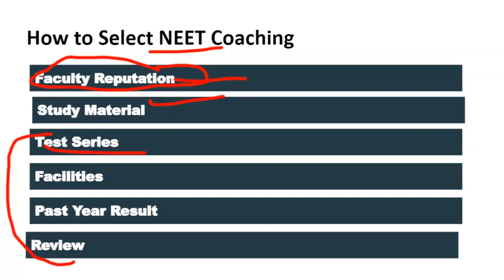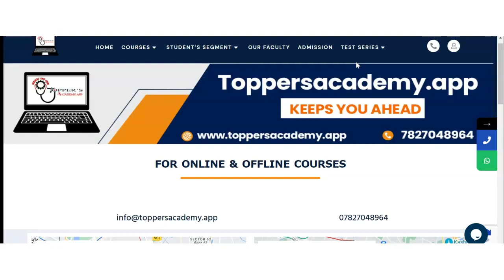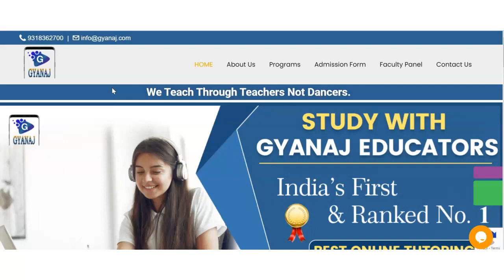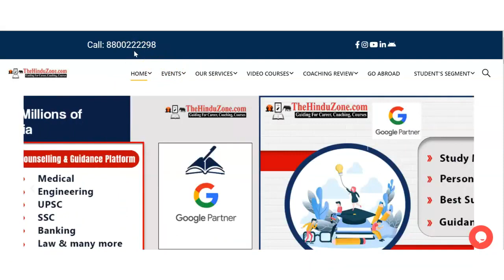Best NEET Coaching in Bayana Rural | Top NEET Coaching in Bayana Rural